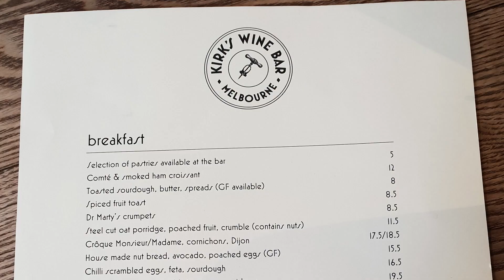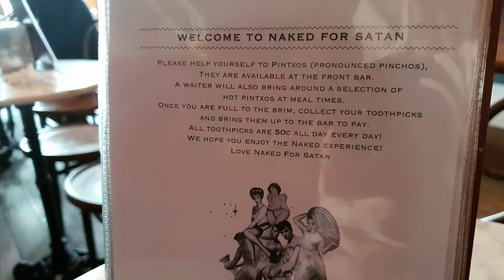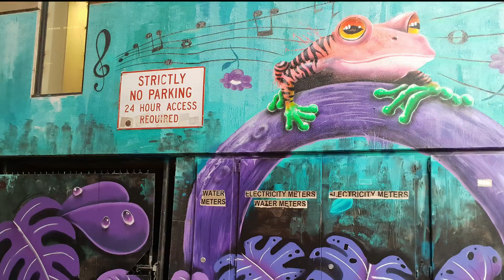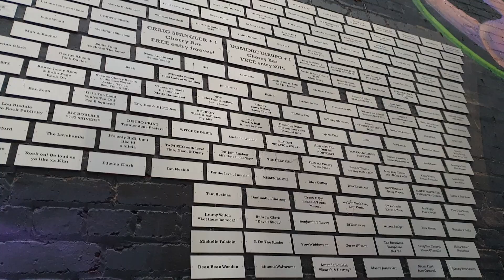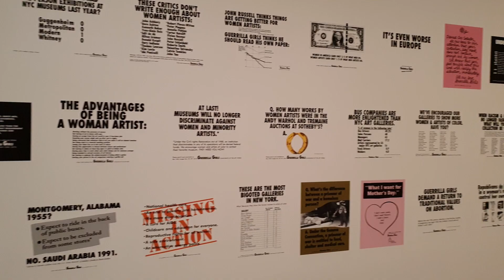Cafe Crawl - Wandering Around Melbourne - Part 3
COFFEE COFFEE COFFEE (and some tea)
For the third and final part of our Melbourne trip we explore the world of Melbourne Cafes, doing a cafe crawl across the city then make our way to the world famous laneways and the National Gallery of Victoria!

Cafe Destinations:
Kirk’s Wine Bar
Brother Baba Budan
Patricia’s
Naked for Satan
Everyday Coffee

We’ll see you in a weeks time for our next video!

Don't Let Go by J.A.K. (Melodies)  -
Sunday by Young Rich Pixies

Thanks to everyone for your continuing support. We are still just starting to grow our channel, with the adventures only getting more exciting from here, so we appreciate all your support and patience as we find our footing and share our journey with you.

Cheers,

Lily & Greg